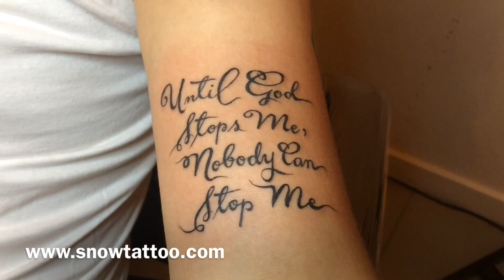Snow Tattoo New York - "Custom Script Tattoo" 2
Custom Tattoo Designs by Sarah Gaugler at Snow Tattoo NYC
Private studio located in Chelsea, Tattoos are done by appointment.